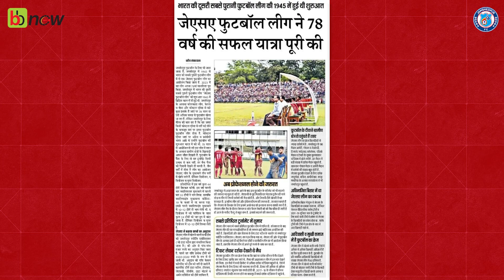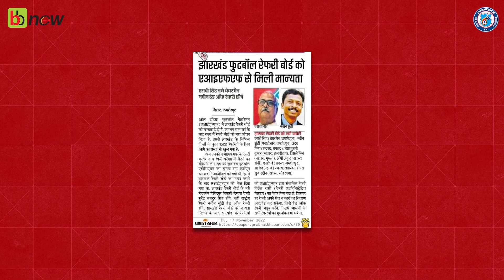Jamshedpur Football Now ft. Navin J Sundi & Saptam De - JSA Referee Committee Members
From over 75 years of the JSA League to the little kids playing in the rural areas and Kolhan Leagues, Jharkhand comes with a rich history of football.

Along with Big Basket, we will uncover some beautiful stories on Jamshedpur Football Now.